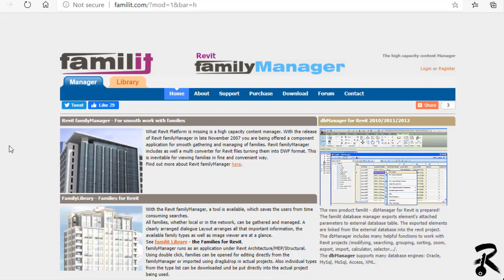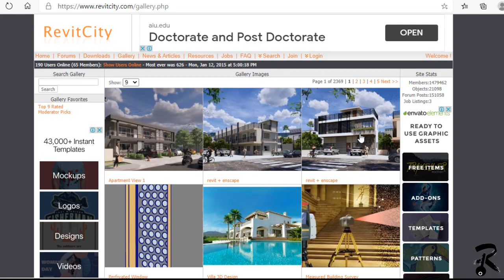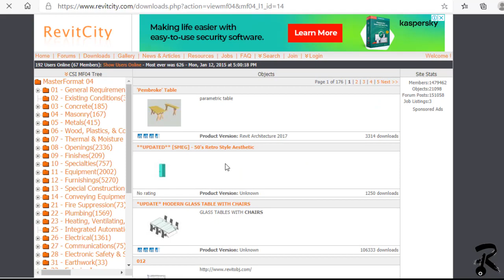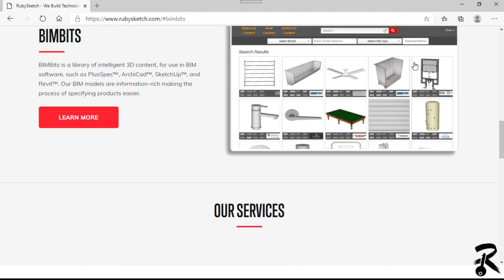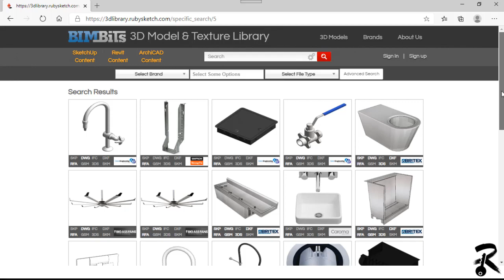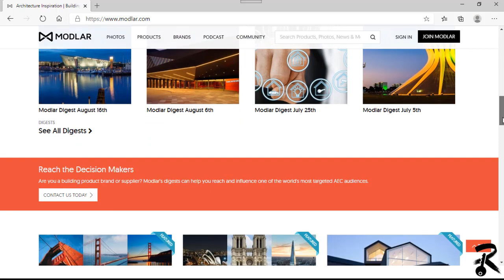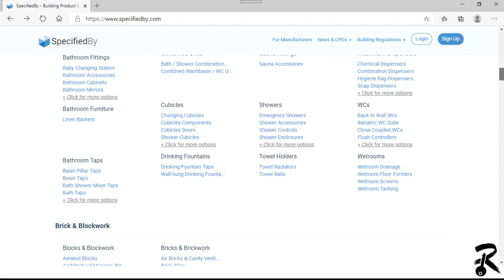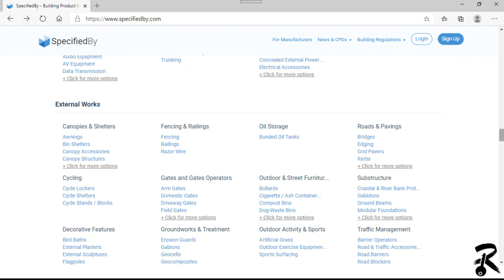10 Sites For Free Revit Families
In this tutorial, we will share the top 10 most valuable sites to download revit families for free.

If you have any comment just write your concern on the comment box below!!!